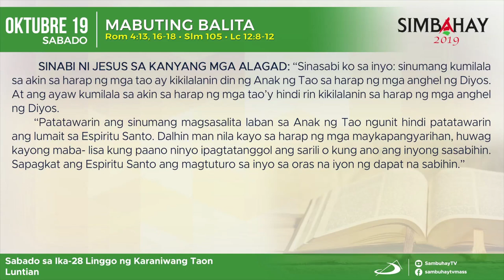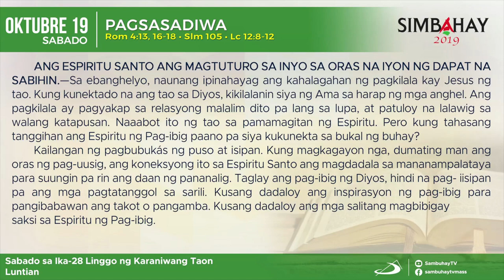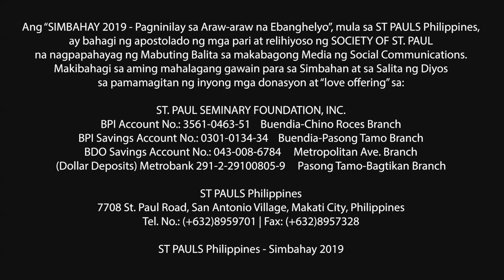Simbahay | Sabado ng Ika-28 Linggo sa Karaniwang Panahon | Oktubre 19, 2019